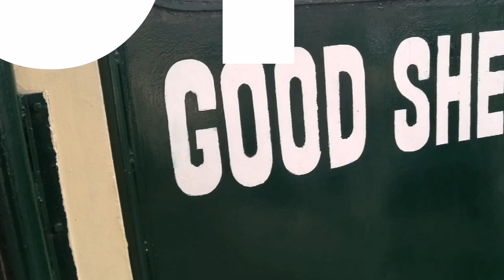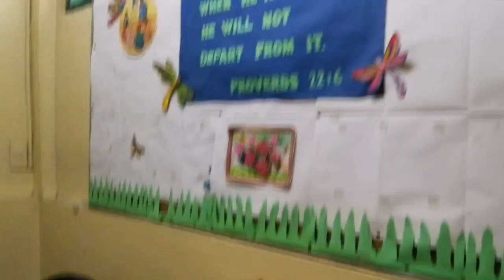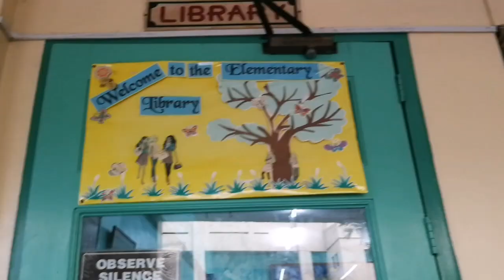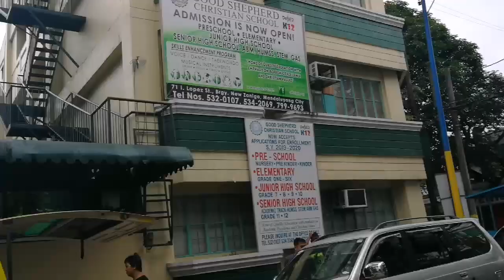Vlog | Good Shepherd Christian School (Mandaluyong)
Here's where I study